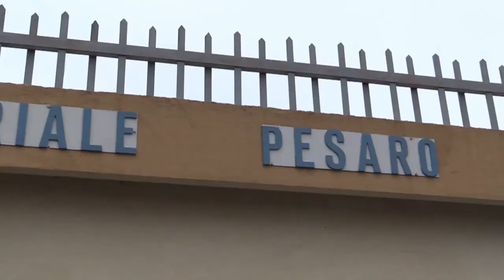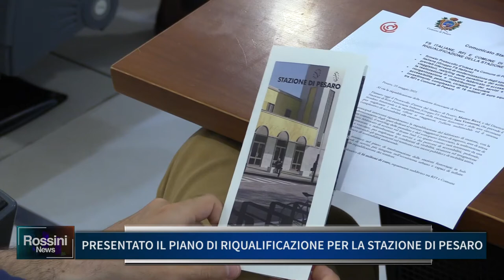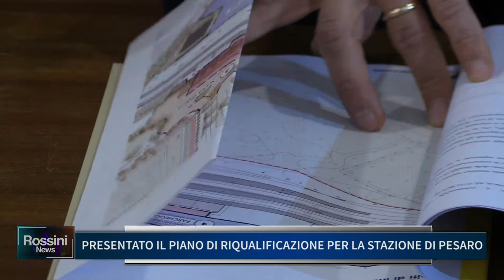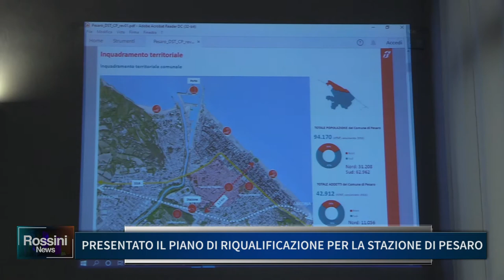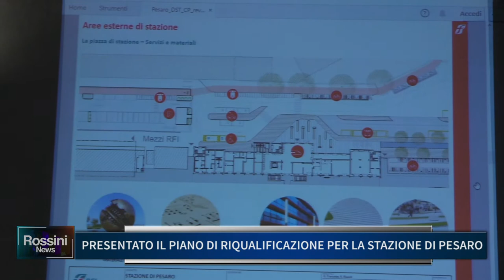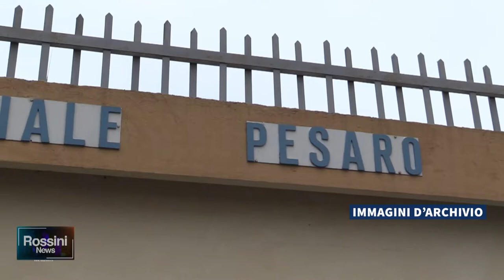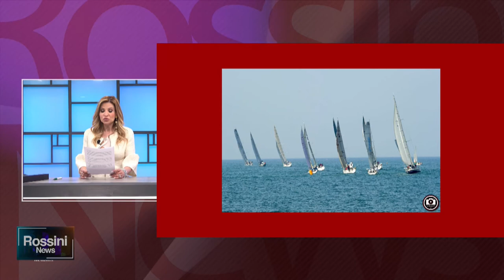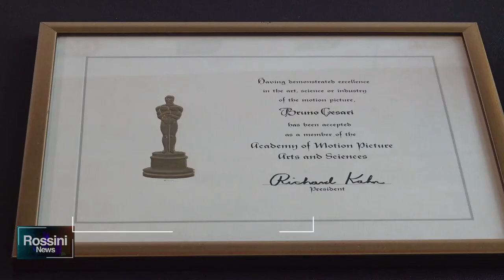Rossini News 25 MAGGIO 2021